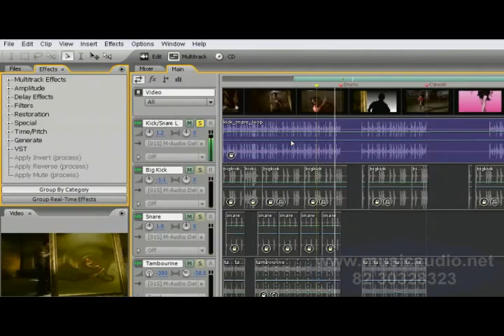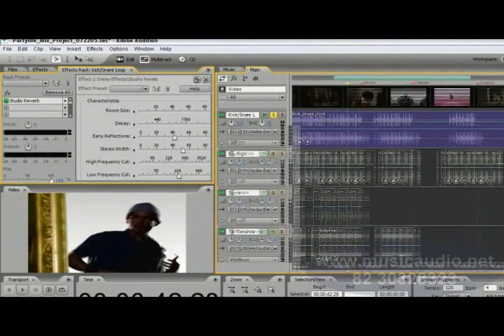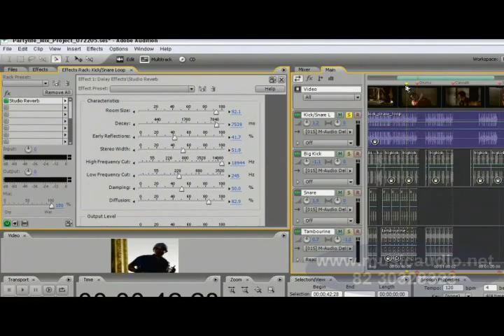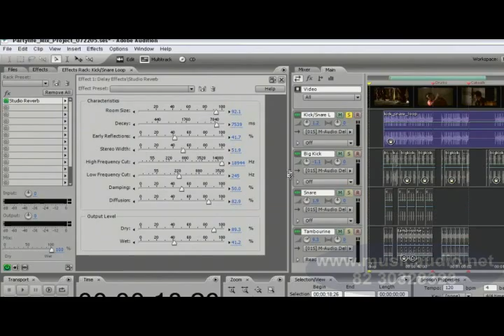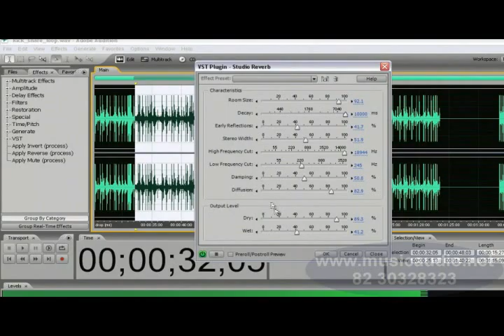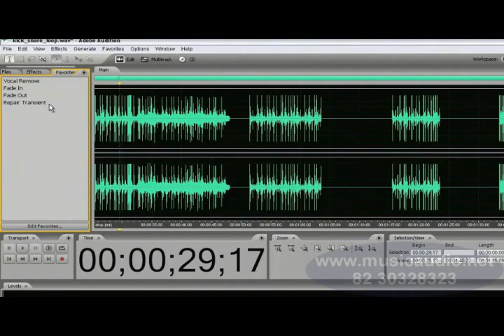511030 CURSO MUSICAUDIO PARA ADOBE PREMIERE Aplicando efeitos no áudio